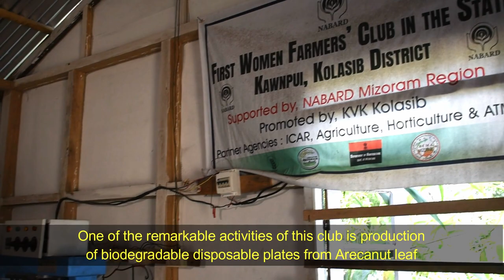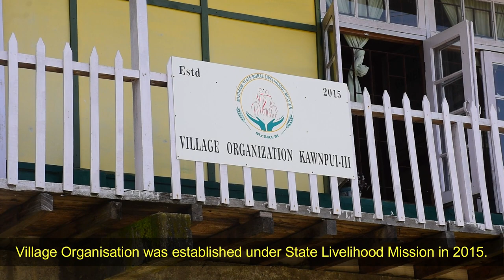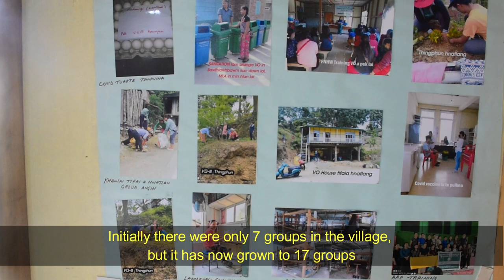Poverty Free Village | Kawnpui, Kolasib, Mizoram | LSDG National Workshop Kochi Kerala